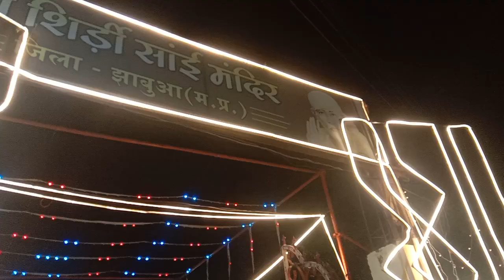Guru Purnima Julush Sai Mandir Jhabua MP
Dhol Nagada
dhol sound
Ujjain Famous dhol
Sai Palki darshan on Guru Purnima  2024
Jhabua